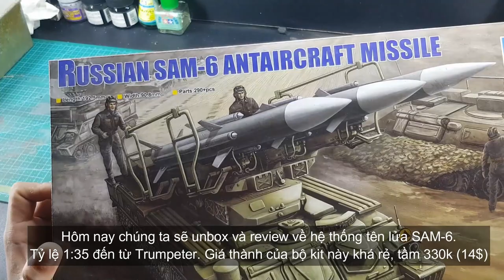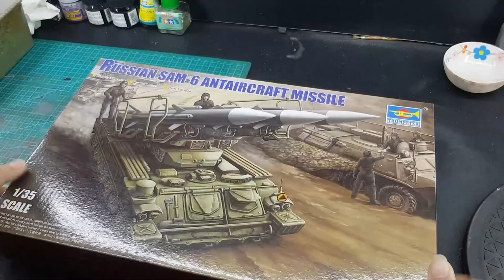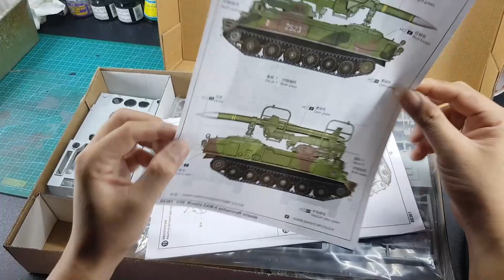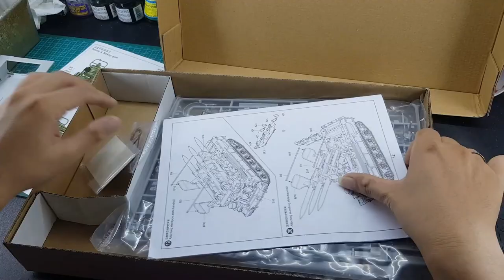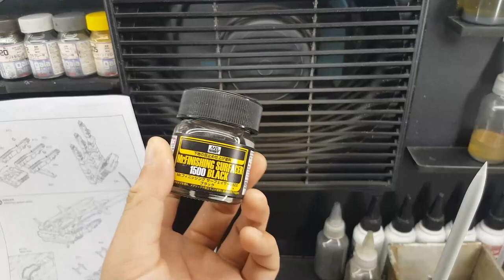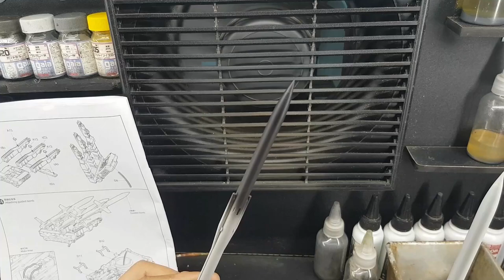Trumpeter - 1:35 SA-6 / 2K12 - Part 1 : Unbox - Main Build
New series coming up for 2022.

The SAM-6, or SA-6 or sometimes it's called 2K12-Kub is the anti air missiles system. The development of the 2K12 was started after 18 July 1958 at the request of the CPSU Central Committee.[3] The system was set the requirements of being able to engage aerial targets flying at speeds of 420 to 600 m/s (820–1,200 kn) at altitudes of 100 to 7,000 m (330 to 23,000 ft) at ranges up to 20 km (12 mi), with a single shot kill probability of at least 0.7.